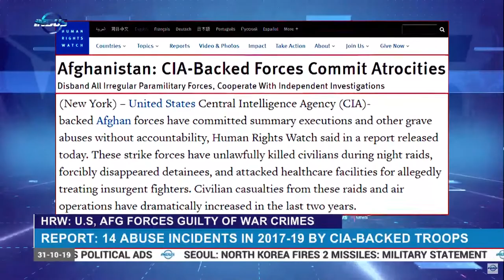HRW: US, Afghan Forces Guilty Of War Crimes | Indus News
The Human Rights Watch (HRW) says CIA backed forces are committing illegal executions and other human rights abuses with impunity. In a report, the international rights body said the forces are killing civilians during botched night raids.